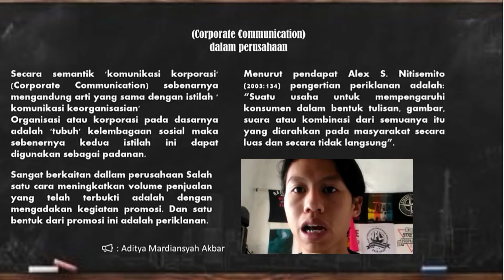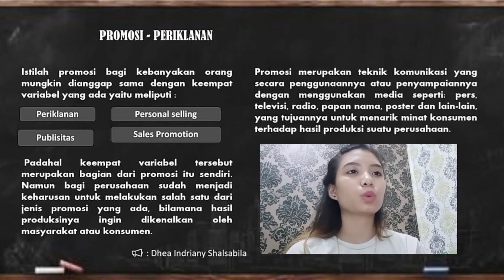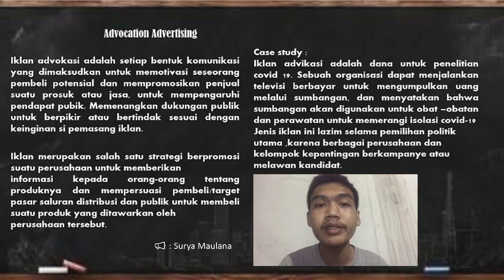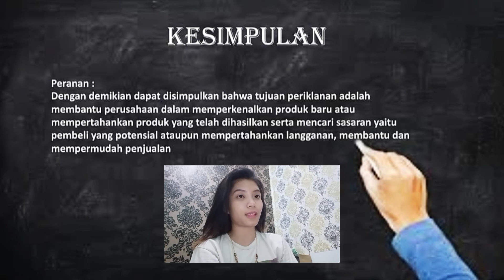Fungsi Corporate Communication dalam perusahaan - iklan dan advokasi korporat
Vidio by :
Aditya Mardiansyah Akbar 45190045
Dhea Indriany Shaslsabila 45190042
Surya Maulana 45190033

Ilmu Komunikasi - Broadcasting 45.3a